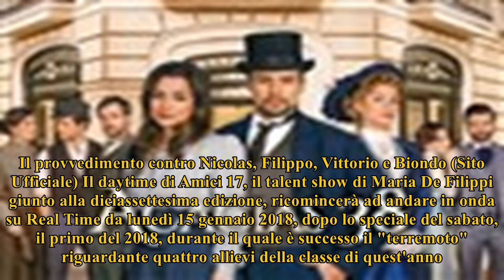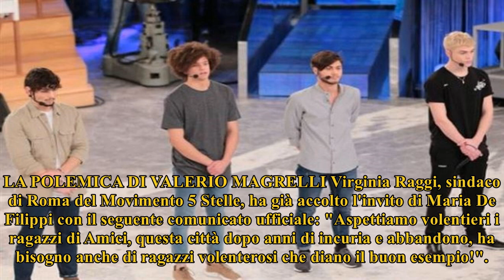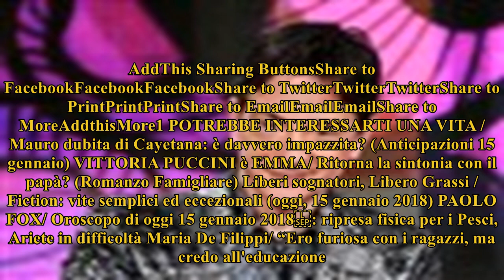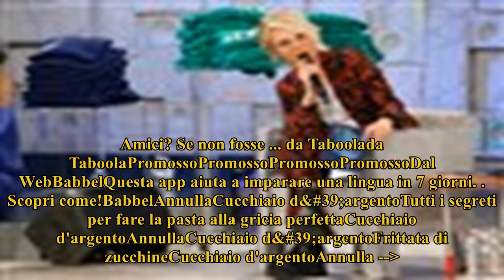Amici 17, ed. 2018 / il provvedimento contro nicolas, filippo, vittorio e biondo e le prime polemic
Il provvedimento preso ad Amici 17 da Maria De Filippi nei riguardi di tutti gli allievi, che aiuteranno i netturbini a ripulire le strade di Roma, ha...